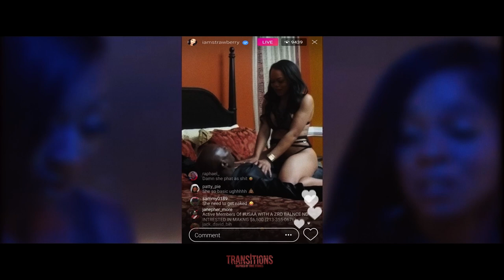TRANSITIONS TV SERIES - episode 3 (behind-the-scenes) mini-series